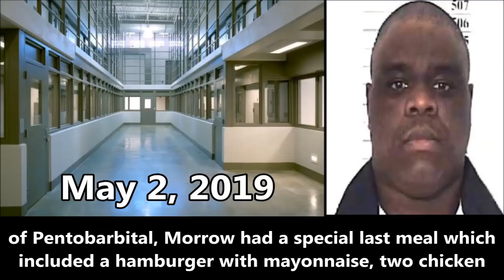Death Row Records: Scotty Morrow Executed by Lethal Injection in Georgia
THIS VIDEO, AND ALL THE OTHERS IN THIS CHANNEL, HAS NO REUSED CONTENT. ALL ARE ORIGINALS, WITH THE MOST ACCURATE INFORMATION I COULD GET TROUGH EXTENSIVE RESEARCH, AND EDUCATIONAL PURPOSES.

Though yesterday (June 20, 2019) the state of Georgia had executed Marion Wilson, this video is about the execution of death row inmate Scotty Morrow last May 2.
You can watch the story of the case involving Wilson in the video I made when his accomplice in crime (Robert Earl Butts Jr.) was executed last year

Scotty Morrow was the first person executed by the state of Georgia in 2019. Marion Wilson was the second and became the inmate number 1500 to be executed since the re-establishment of the death penalty in the US in 1976,

Scotty Morrow was sentenced to death for murdering two women almost 25 years ago. A case that left no doubt (he confessed). Why spent 19 years on death row?!